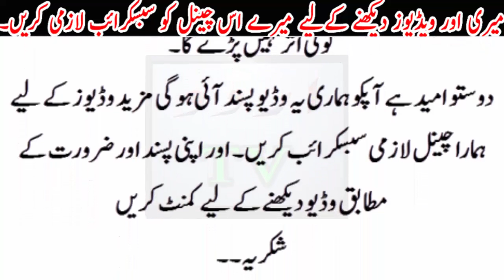Saneha Modal Town ki Report Public Kar Di Gai,,, Kon Kon Se Log Shamal Thy Bary Naam Samne..?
What Actually Happened in Model Town Lahore 17 June 2014
Lahore Highcourt Issue Big Order About Model Town Case
All latest happenings on Panama Case, Dawn Leaks, Maryam Nawaz, Imran Khan, Raheel Sharif, Nawaz Sharif, Qamar Javed Bajwaa, DG ISPR General Asif Ghafoor and best analysis of Mansoor Ali Khan, Javed Chaudhry and Gharidah Farooqi at one place!